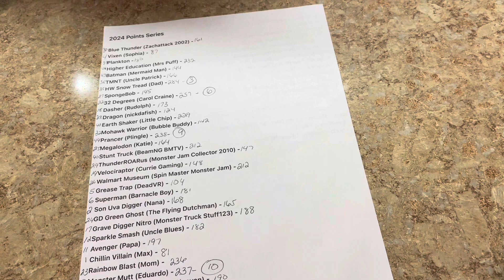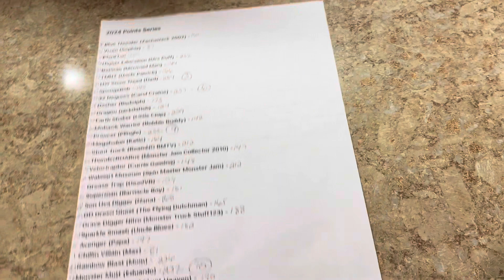New Years Points Series: Event 8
Wild changes in today’s event!